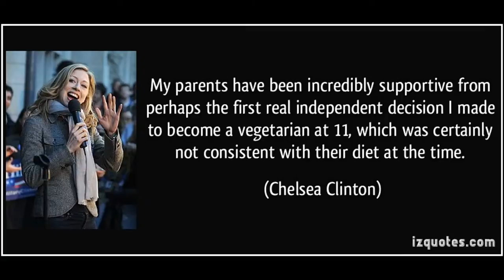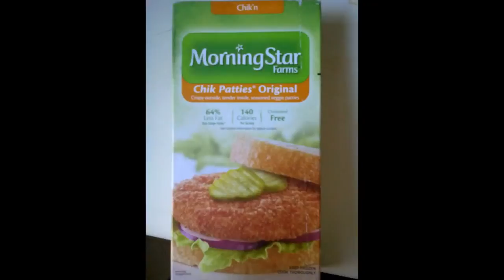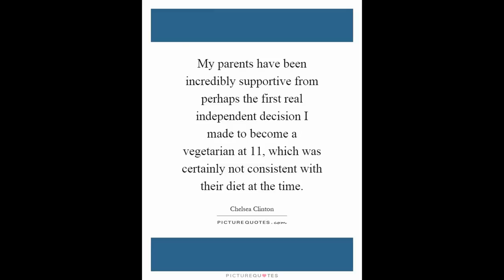HISTORY Hillary Clinton 1st Woman President Obama 1st Black (Human + Animal Rights Civil Race Trump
READ MeetYourMeat.com (MUST SEE Factory-Farms), Meatvideo.com, TAXmeat.com petition USDA don't subsidize animal ag with BILLIONS in the farm bill or most of the funds so animal products and fast-food are cheaper than healthy whole foods encouraging people to consume more, destroying our health care system, environment, animals, and wasting resources increasing hunger. VeganHealth.org (Dietitians), PCRM.org (Dr's), VegCooking.com, VegGuide.org (eat out), FamousVeggie.com, VeganBODYBUILDING.com, Furisdead.com, StopPuppyMills.org, VeganVet.net, VeganOutreach.org, MercyforAnimals.org, PeaceCorps.gov (I served), Unicef.org